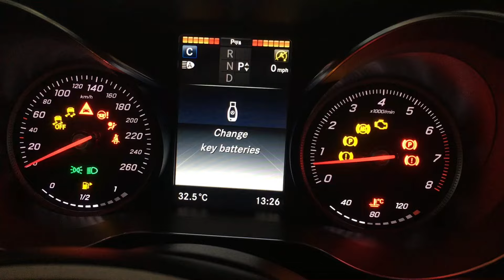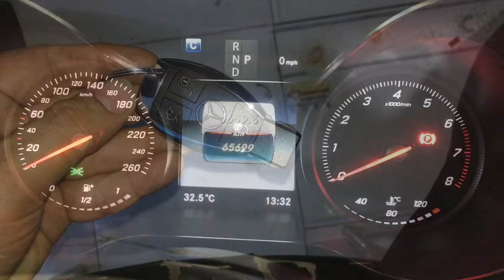Báo lỗi pin chìa khoá trên đồng hồ taplo mercedes-benz. Hướng dẫn thay pin chìa khoá Mercedes-benz.